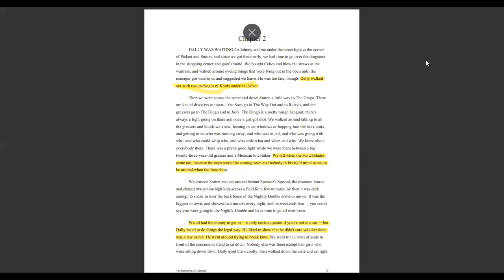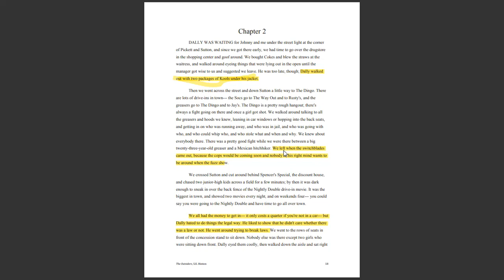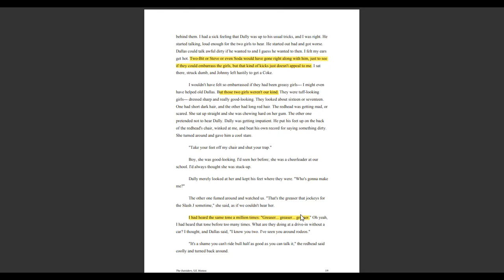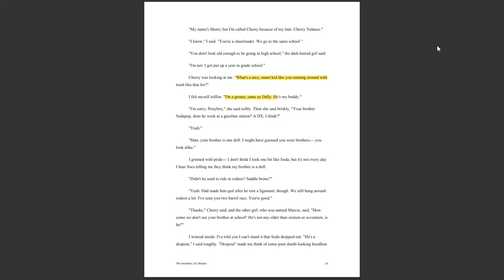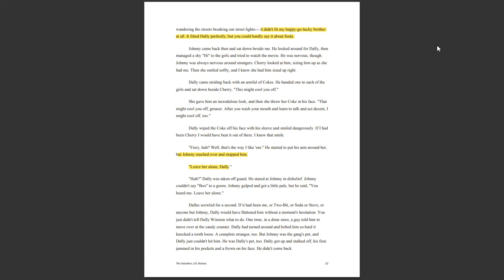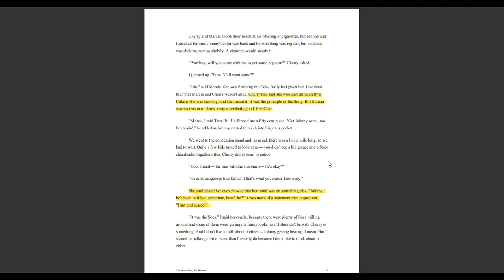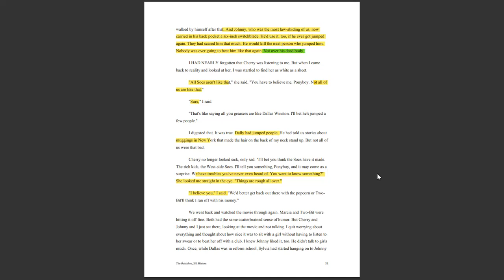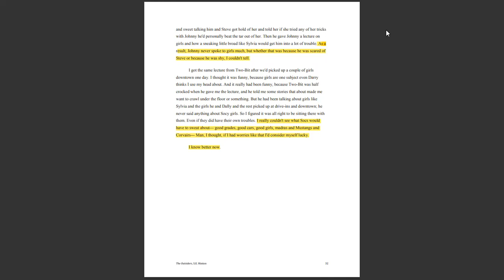The Outsiders Chapter 2 (Nour Elborno)